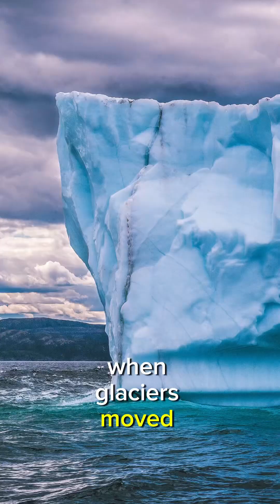Why Finland Has 188,000 Lakes🌊-The Surprising Truth!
"🌊 Ever wondered why Finland is home to a staggering 188,000 lakes? finlandlakes landofathousandlakes finland finnishlakes lakesaimaafinland finnishculture saimaaringedseal finlandtravel @juniorexplorers-ua. Discover the surprising history behind how these lakes were formed and why Finland is known as the 'Land of a Thousand Lakes' and their role in Finnish culture and wildlife. Want to explore more cool geography facts?